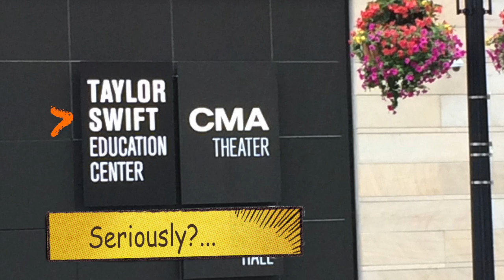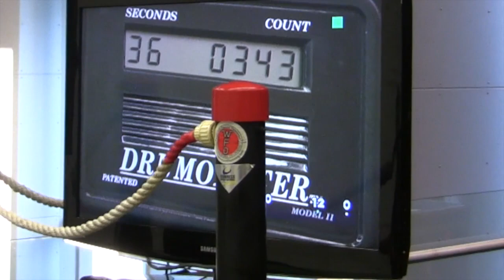[NAMM] Summer NAMM: A Condensed Travelogue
Get the Nashville, Summer NAMM experience in under 3 minutes. -